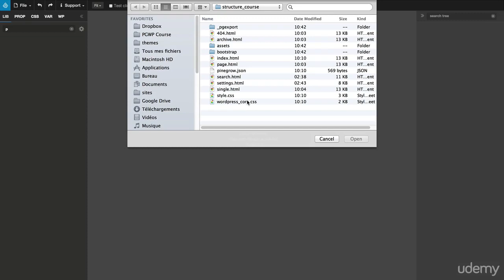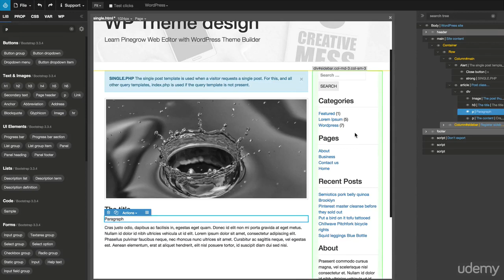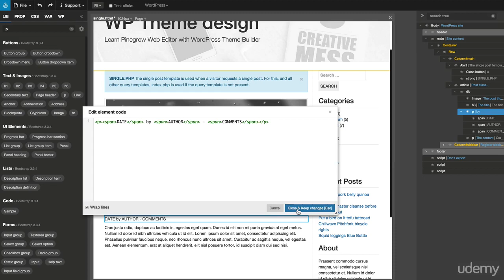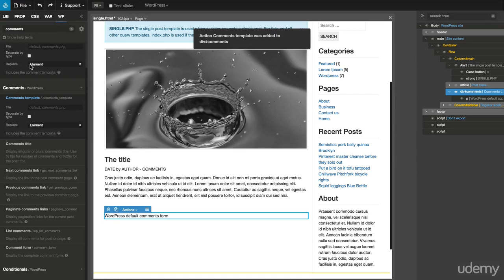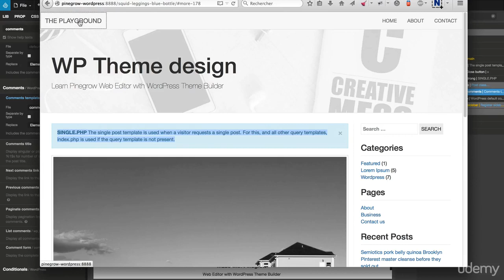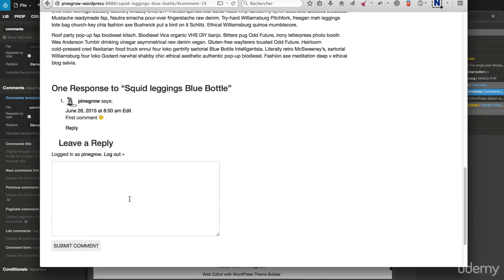11 How to create the SINGLE PHP Template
This channel is all about programming. You will find a lot of videos on programming specially android, java, python, Linux, hacking...